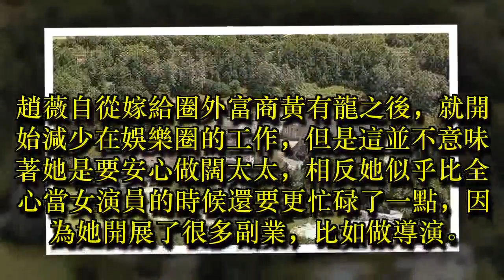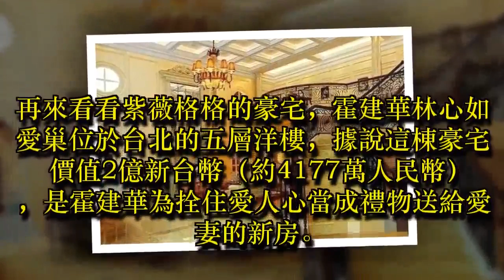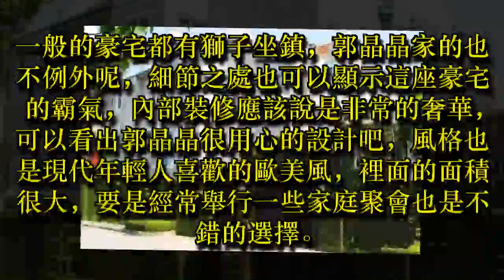看了趙薇和林心如的豪宅，再看郭晶晶豪宅，終知土豪與豪門的差距